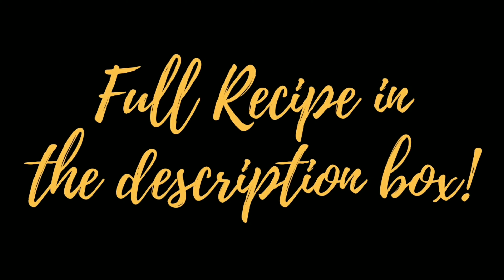ASMR: Parippu Curry| Kerala Style Dal/Lentils in a Coconut Gravy| Pressure Cooker| Curry Crave #10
Parippu/Dal/Lentils Curry is very common all over India. Every place has it's own twist to their Dal curries. So in Kerala, we obviously love Coconuts. So this recipe is dedicated to all the Malayalis all over the world. So get hold of some Parippu where ever you are and make this. This is a One Pot/Pressure Cooker recipe anyone can cook. You can double or triple this recipe.
Note to Bachelors: Soak the Dal the night before and make it in the morning. Eat it with Dosa and chutney for breakfast. Pack it with Rice and a
Masala Omelette for Lunch. And, do a simple tadka at night and have it with chappatis for dinner. That's 3 homecooked meals in a day. Think about all that 💰 you are saving...

Inspired by ASMRDarling's cooking videos.

Meanwhile, why don't you go follow me on other social media, it only takes a few seconds...

Ingredients:

Coconut Paste
Cumin: 1/2 tsp
Ginger: small piece
Garlic: 5 pods
Green Chillies: 2
Shredded Coconut: 3 tbsp
Water to blend

In a pressure cooker
Coconut Oil: 2 tbsp
Ghee: 1 tbsp (omit to make it 100% VEGAN)
Mustard seeds: 1 tsp
Dried Red Chillies: 2
Onions, sliced: 2, medium
Turmeric Powder: 1/2 tsp
Kashmiri Chilli Powder: 1.5 tsp
Homemade Garam Masala: 1 tsp
Tomato, diced: 1, big
Parippu/Dal/Lentils: 1 cup
(Soak overnight preferably/ 4 hours min.)
Water: 3 cups (x3 dal volume)

Instructions:

In a pressure cooker, heat coconut oil and ghee, add mustard seeds, Dries Red Chillies and cook till the mustard seeds pop. Add onions and salt, cook till the onions start to brown. Add turmeric powder, Kashmiri red chilli powder, Homemade Garam Masala and roast on low flame. Now add the tomatoes and cook for a few minutes. Now add the soaked dal and coat the dal with the masala. Add water and pressure cook on high flame for 3 whistles and 10 minutes on low flame. Let depressurize naturally. Meanwhile, grind the  Coconut paste till smooth adding water as necessary. Add this to the Dal and let it simmer for ~7 minutes. Add salt to the curry as per taste. Add a pinch of Asafoetida and finish the curry by adding a sprig of fresh Curry leaves. Serve hot.

Kitchen Essentials:
Pressure cooker
Mixer Grinder